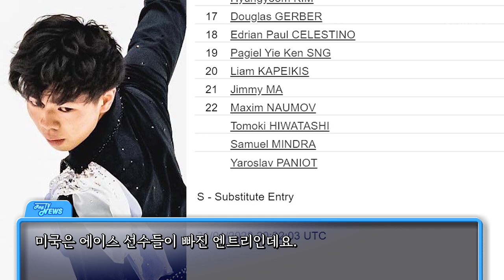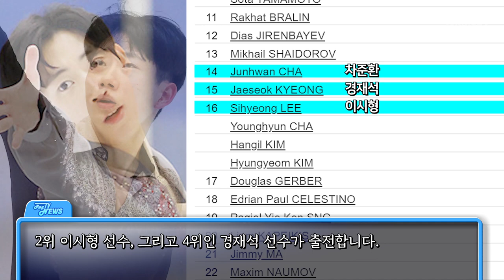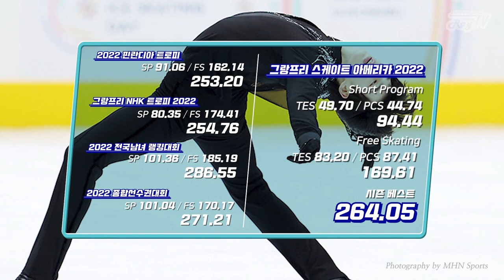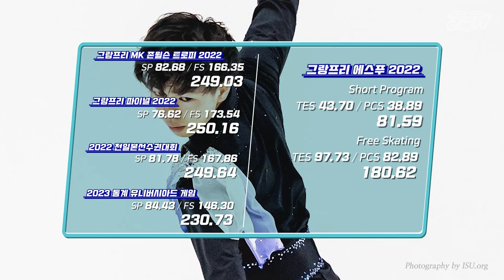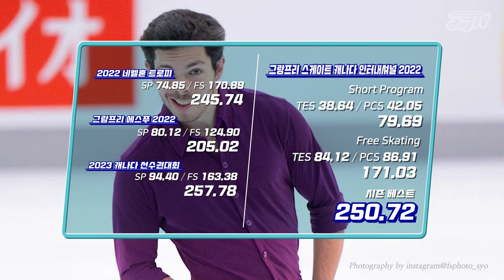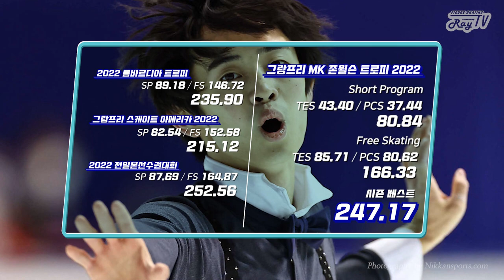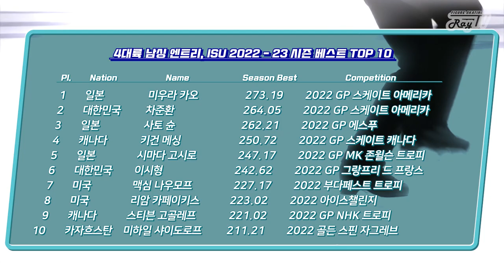(Eng sub) 차준환 포디움 각? / 2023 4대륙 남싱 톱10 _ 2023 Four Continents Championship Men Preview Top10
(English subtitle / 기술용어 설명은 한국어 자막 선택)
2023 사대륙선수권대회 남싱 시즌베스트 톱10 프리뷰
2023 4CC Men Entries Season Best Top 10 Preview
아무리 봐도 각인데. 🧐

Photography by ISU, KSU, FujiTV, skate canada
*MHN Sports, eislauffotos.de, ISU.org, nikkansports.com (thumbnail)